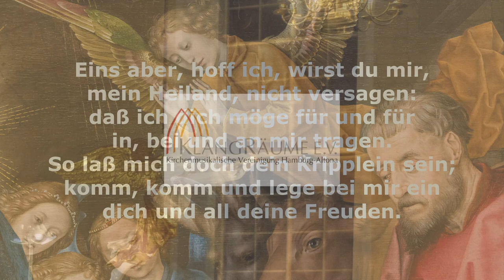CVHH Singender Adventskalender - 17. Dezember - Capella Peregrina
Capella Peregrina von KlangRäume e.V. singen "Ich steh an deiner Krippen hier" im Satz von Johann Eccard.